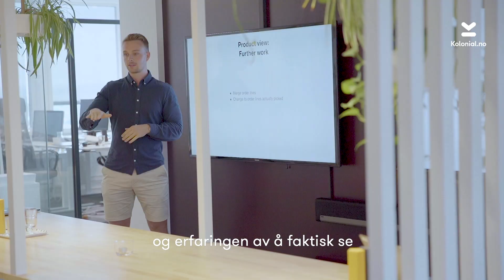Summer internship - Kolonial.no